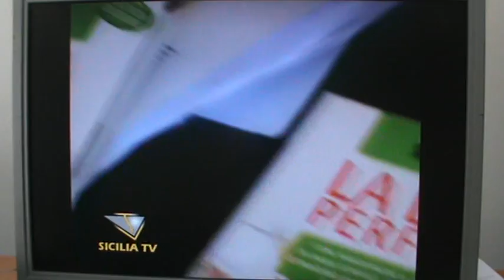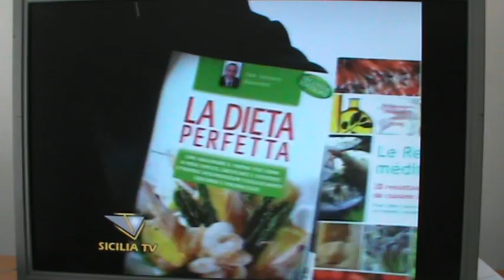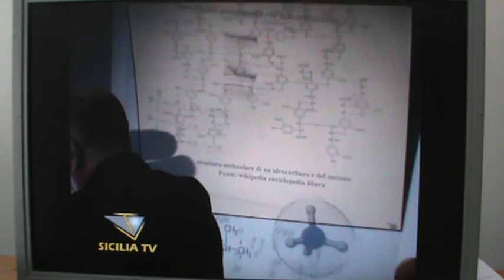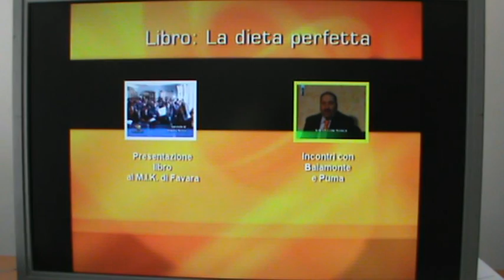Dieta baiamonte cuisine italienne le regime mediterraneen perfect diet dieta perfetta